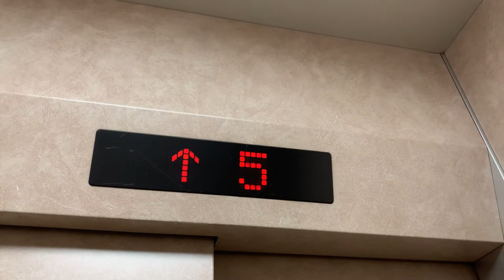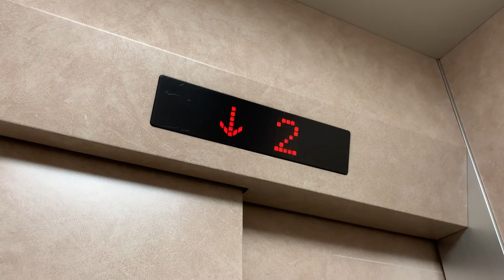グランドパーキング２１のエレベーターpart１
このエレベーターは、2基とも車椅子非対応です。
また、乗れる人数は、6名までです。かご内は、狭いのでご注意ください。２号機のエレベーターが１階表示だったのでこれに乗りました。
また、車が多く出入りしやすいのでご注意ください。

メーカー：日立
機種：初期NＥWプリード
アナウンス：なし
到着チャイム：なし
防犯カメラ：あり
停止可能階：１，２，３，４，５，R